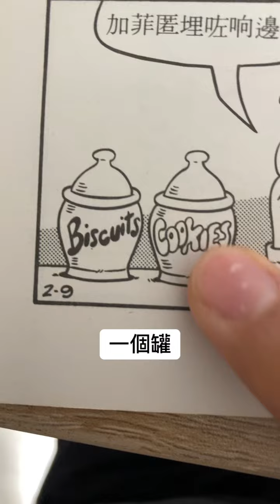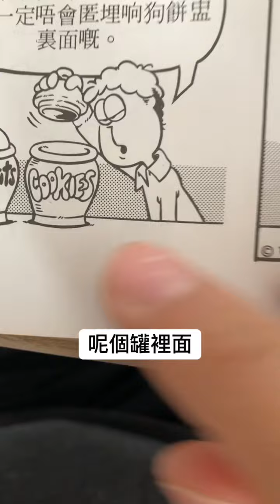[CC] beginner Cantonese Garfield comics ￼- Where is Garfield?🧐🤨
Tips:
1. Pick a video that seems interesting to you and you can understand without translation or dictionary.
2. Focus on what is said, not how it is said.
3. If you understand and enjoy the video, it doesn’t matter if you can’t understand some details.
4. If it’s too difficult, skip or slow down the video (in 0.9/0.8 speed) or pick another video and come back later.

If you enjoy this channel and believe that this pleasant way to learn language is worth exploring, please consider to make an one-time or monthly donation. Your donation would encourage other learners and teachers to try this way with us. It would also support people who can't afford a private teacher or language courses to acquire Cantonese in a pleasant way. This channel is and will be accessible to everyone. No membership, no profit from Ads.